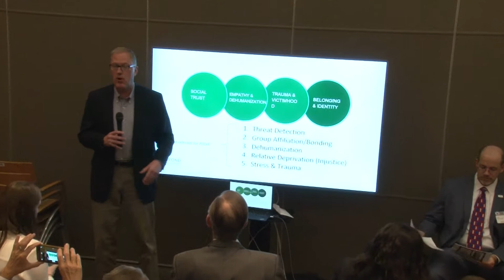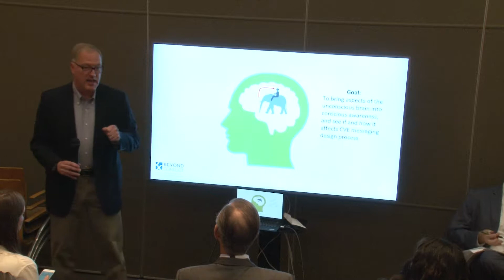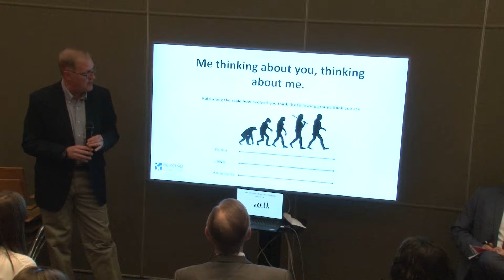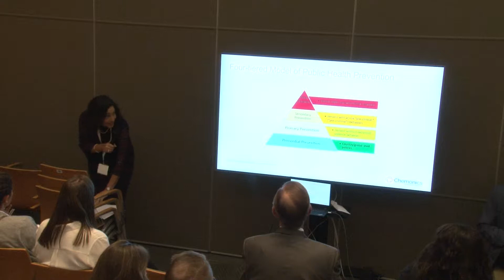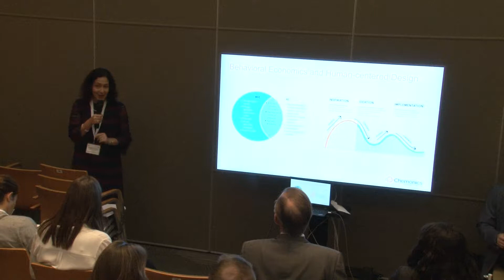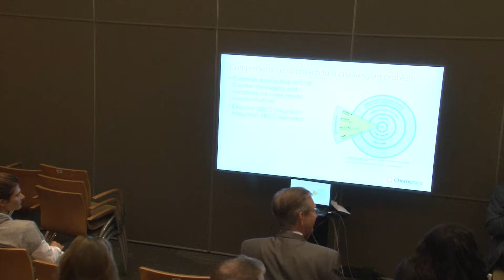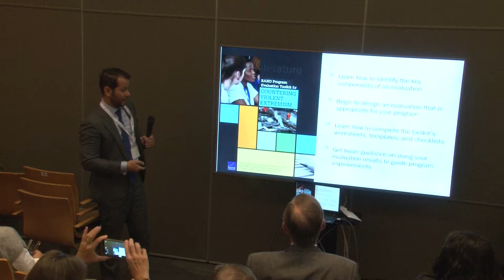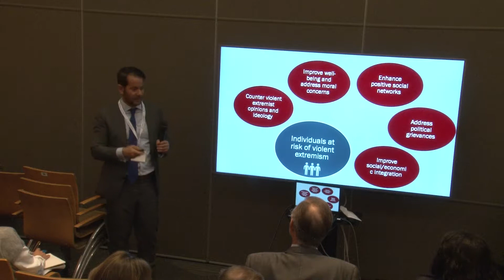PeaceCon 2018 - Applying Social /Behavior Change Models to Counter Violent Extremism & Promote Peace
Through the perspectives of neuroscience, psychology, risk communication, and public health, the panelists discussed models of understanding the drivers of human behavior and progression into extremism and will explore approaches to countering violent extremism with a focus on evidence-based social and behavior change communications (SBCC). The session offered an opportunity for dialogue concerning the current landscape of CVE interventions and how we can pull together these multi-sectoral approaches to design better messaging, implement more effective CVE programming, and optimize human behavior change for peace.